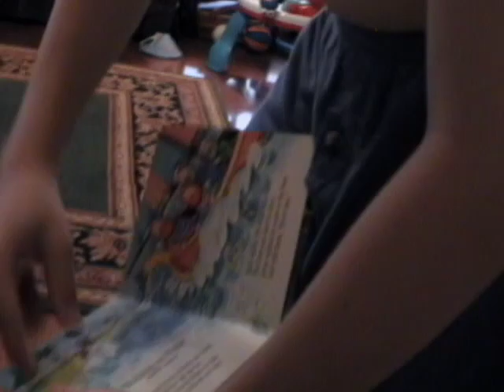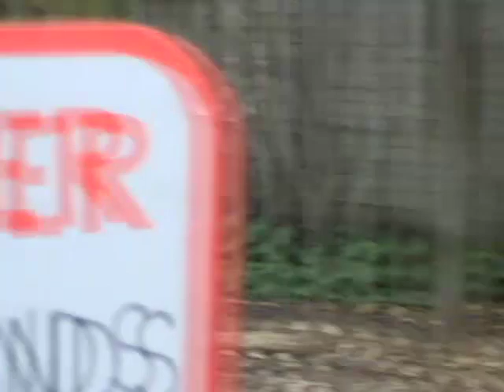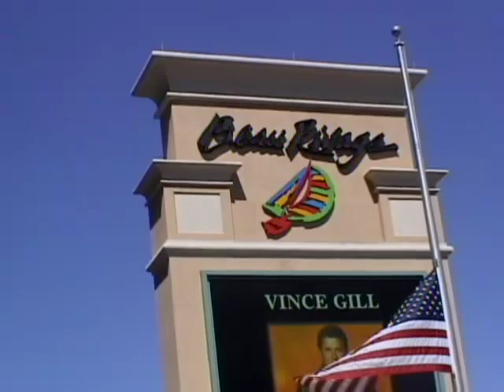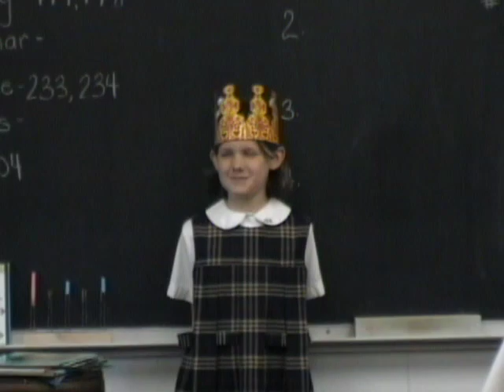DV 9 Apr2005 to Apr2005